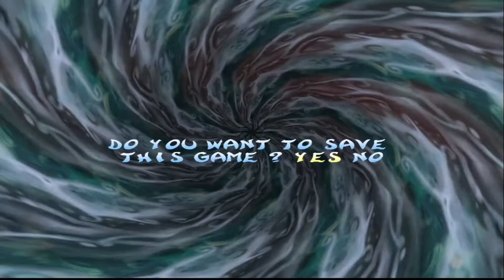Let us play : Rayman 2 (Episode 06 : High speed platforming)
In this episode, we run like chased, ride powder kegs and swing around with a chair.